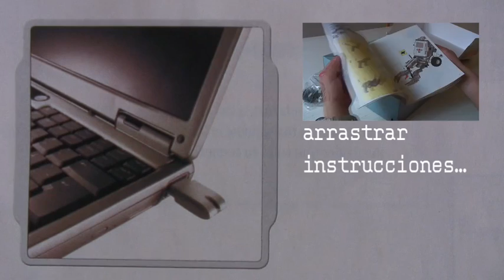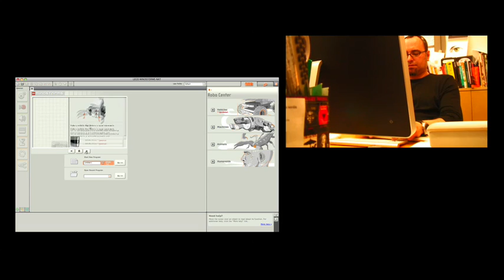lego mindstorms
Capsula de conocimiento sobre LegoMindstorms